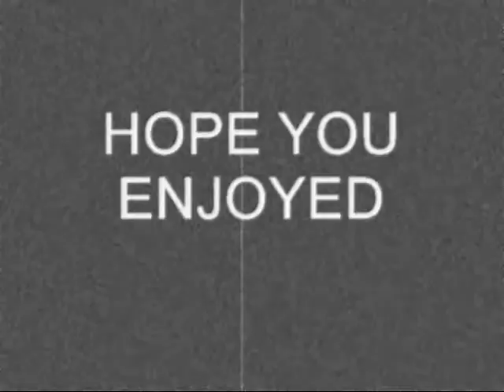Randy orton Custom Tron(looped half way through but new footage at end)